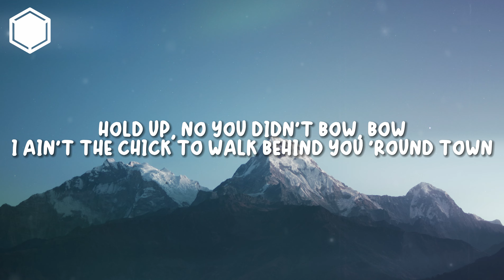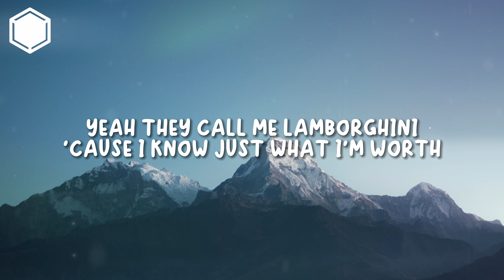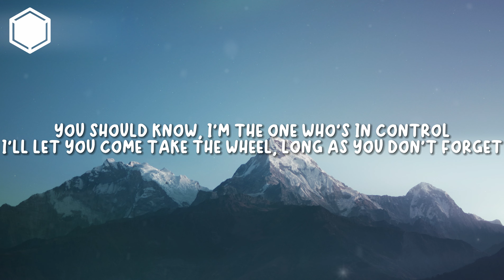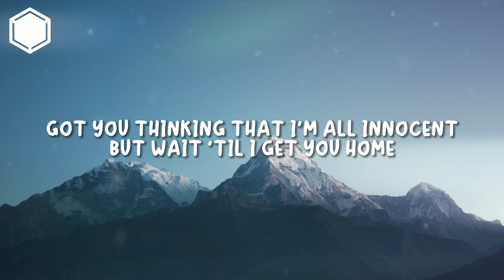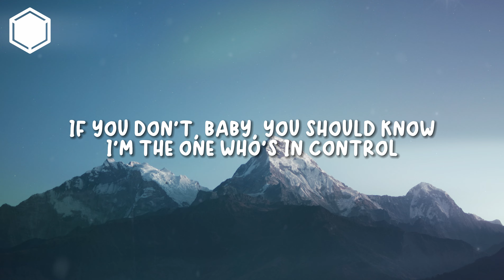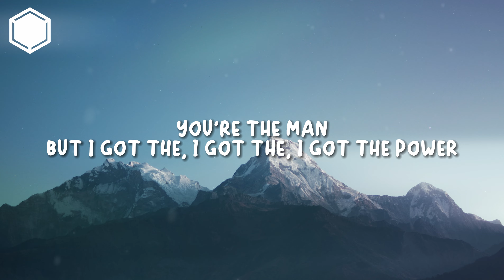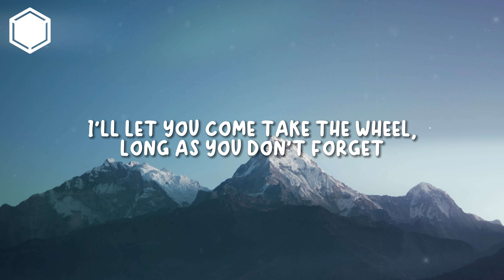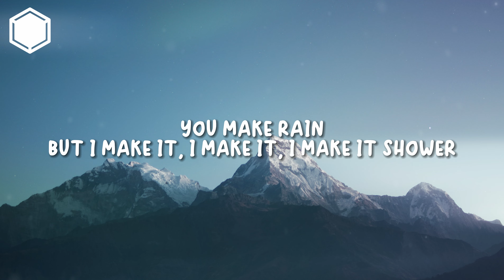Little Mix - Power (Lyrics) ft. Stormzy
▶️[Music🎵] Little Mix - Power (Lyrics) ft. Stormzy

Lyrics🎶

I ain't the chick to walk behind you 'round town
That don't mean I'm ever gonna take it lying down, baby, oh

I'm a machine when I do it
I'll be catching fire, gasoline when I do it
That don't mean I'm ever gonna take it lying down

Baby, you're the man
You make rain
But I make it, I make it, I make it shower
I'll let you come take the wheel, long as you don't forget

Hold up!

My turn
I make this look easy
Tick-tick boom like gasoline-y
Yeah they call me Lamborghini
'Cause I know just what I'm worth
Zero to a hundred
B-b-body make 'em stutter
Start my engine, push the button
'Cause I'm gon' be coming first

Yeah, I'm a machine when I do it

Got you thinking that I'm all innocent
But wait 'til I get you home

'Cause I got the, I got the, I got the power